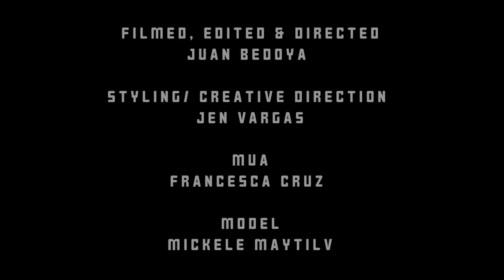PA MI - Sachellys (Official Video)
Sachellys - PA MI (Official Video)

Directed, filmed and edited by: @juanbedoyarojas_films
Music producer: @thejasonjulian
Styling + creative direction: @holdnotitle
MUA: @missfrancruz
Model: @_flyboimick_

Lyrics/ letra:

Nunca me he sentido
Como me siento cuando estoy contigo
Asi sea de lejos con tu voz yo me abrigo
Y todos los demás puedes ser mis testigos

Que yo te añoro, como café por la mañana
Te siento, como la briza que te abraza
Te quiero, oh yo te quiero eh

Te quiero pa mi
Pa mi i i
Pa mi
Pa mi i i i i
Pa mi

Veo en tu cara las ganas de comerme otra vez
Y yo que con solo mirarte me derrito a tus pies
Hay cosas que la vida nos da sin medidas
Pero tu eres mi uno por diez

Y es que yo te añoro
Como café  por la mañana

Pa mi
Pa mi

No no te vayas, mejor te quedas
Y hacemos todo lo que en verdad tu quieras
Y si te atrevez, cuando tu quieras
Pasamos tiempo hablando sin barreras
Y hacemos todo lo que tu tu prefieras
Pasamos juntos toda la cuarentena

Porque no hay nadie como tu, que mire como tu
Que me haga los que me haces cuando me enciendes con tu luz
Es que no hay nadie como tu, que me llene como tu
Que le de color a mis días cuando me enciendes con tu luz

Pa mi
Pa mi